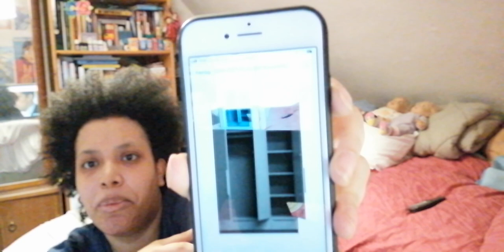Kleiderschrank von der Stange aussuchen A oder doch B